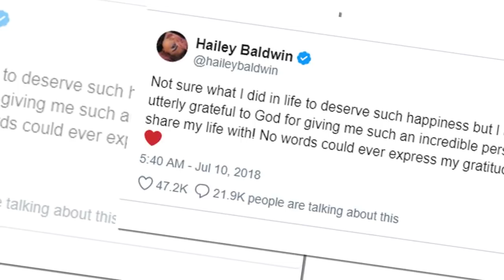Justin Bieber confirms engagement to Hailey Baldwin: ‘You Are The Love Of My Life’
It’s official! Justin Bieber has confirmed he is engaged to Hailey Baldwin and is pledging that the two will have a healthy and stable marriage. We’ve got his big announcement.